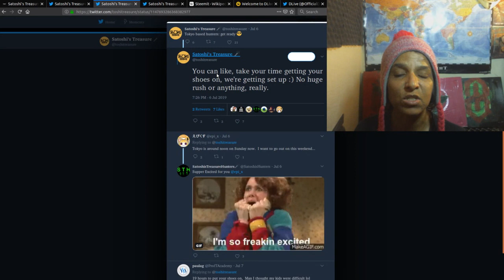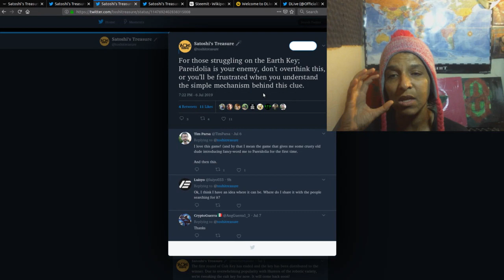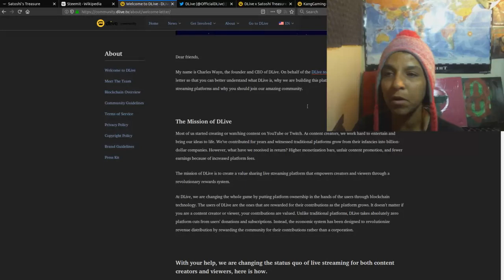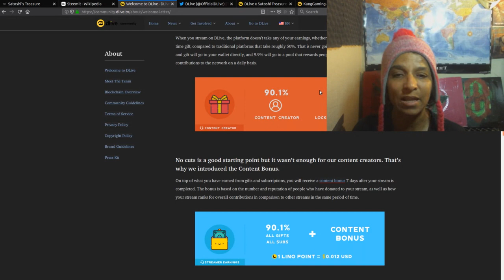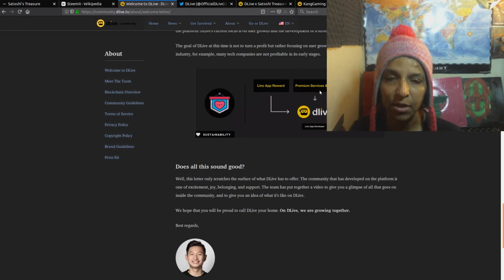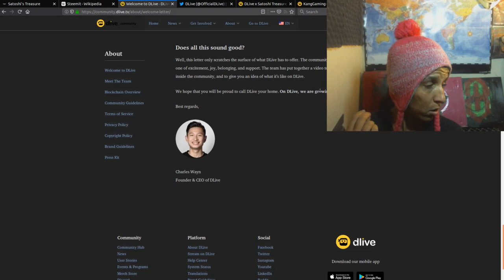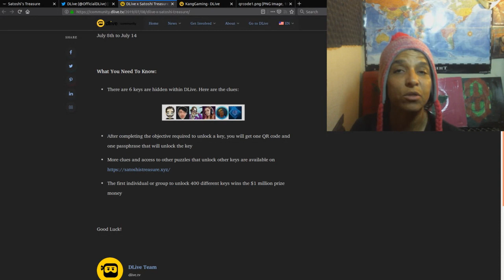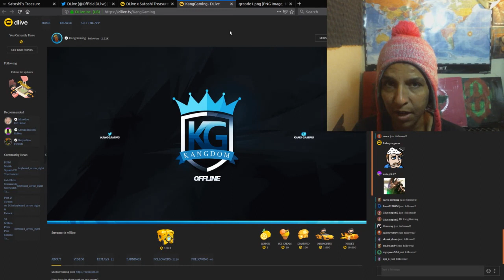Ep 34- Happy Clue Day July 9th - The DLive Key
Happy Clue Day- Dlive Key

Agent 2- KangGaming 6pm EST  July 10th Give Out Keys

satoshistreasure.xyz

Armchair Adventures

Thors Hammer

Elementary Voice

BlockTV News

Bek

Teams

Public Group

Private
Dread Pirate Robert Revenges

Enigma0

Keybase:hirojashibe

The Show

Music

Rafael Krux-Intro